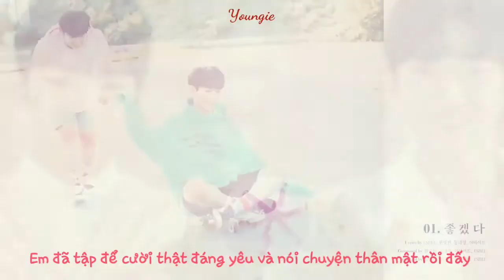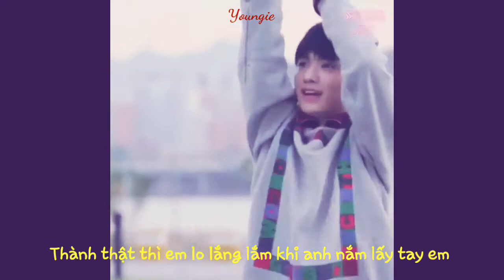[VIETSUB]《EuiWoong×HyeongSeop》YOU(=I) ♡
Anh học trưởng vs em bé An dễ thương, bài hát dễ thương, con làm vid ko hề dễ thương =)))
Mấy nay lap hư xong ko làm sub đc nên nhác làm vid cho 2 cục cưng, nay anh học trưởng phù hộ chị già thi tốt nên chị già chịu khó sub luôn trên đt =))))
Trans: ChanChanie
Cre: all vid not belong to me ^^